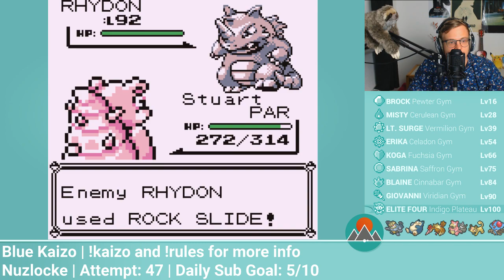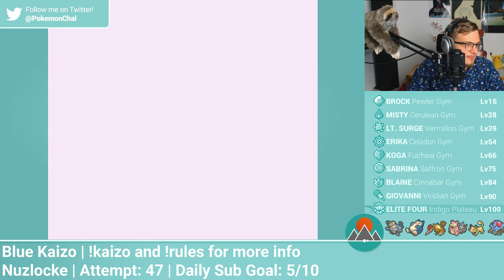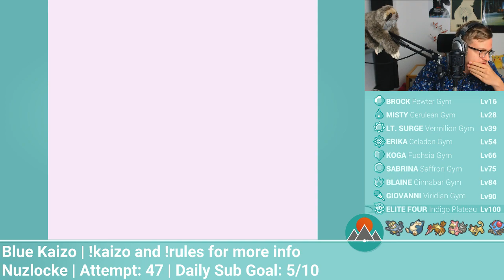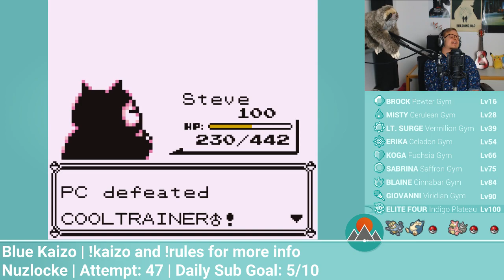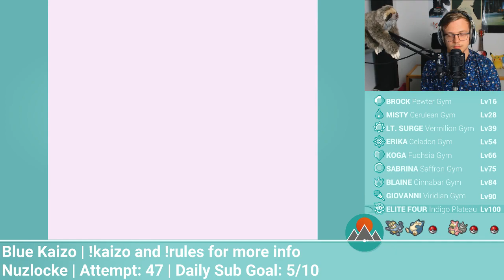CLUTCH Final Victory Road fight - Blue Kaizo Nuzlocke Highlight #31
Blue Kaizo is a ROM hack of the original Pokémon Blue. Its dramatically increases difficulty of trainer battles and dungeons.